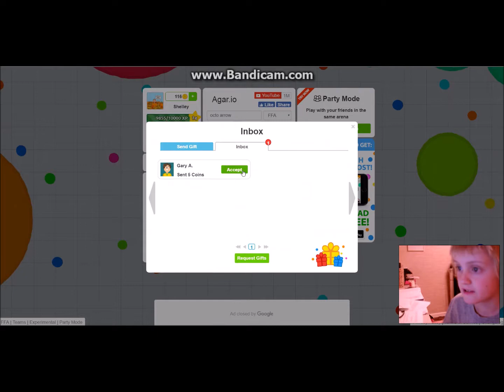I KEEP GETTING EATEN -AGAR IO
HJGG